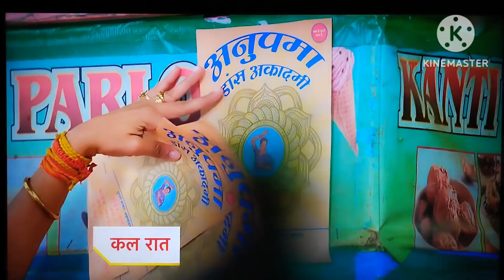Anupama new promo! vanraj gussa kar raha hai Samar par....